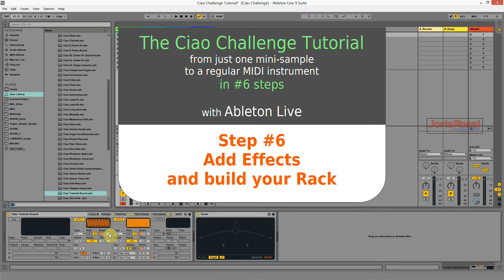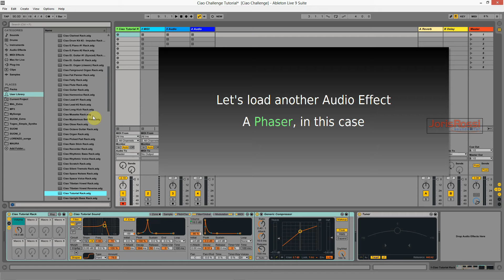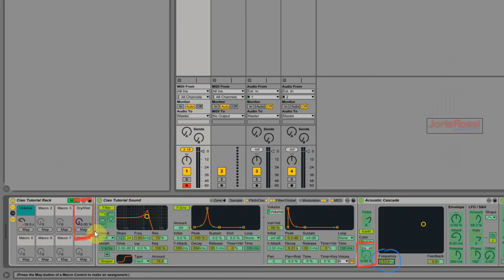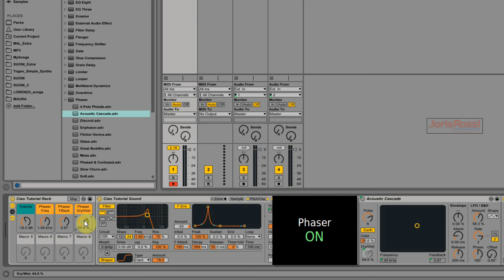Ciao Challenge Tutorial - Step#6: FX and Rack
From just one mini-sample to a regular MIDI instrument in #6 steps with Ableton Live - by Joris Rossi